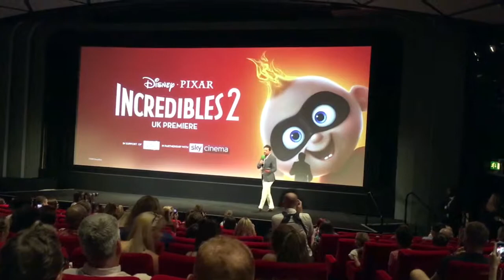The Incredibles 2 London Premiere with Holly Hunter & Samuel L. Jackson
Check out what Holly Hunter & Samuel L. Jackson had to say about The Incredibles 2 at the London Premiere.

Read London Mums' full review and coverage of the premiere